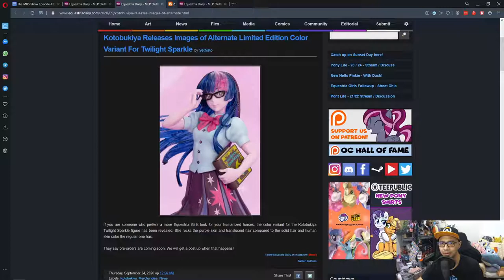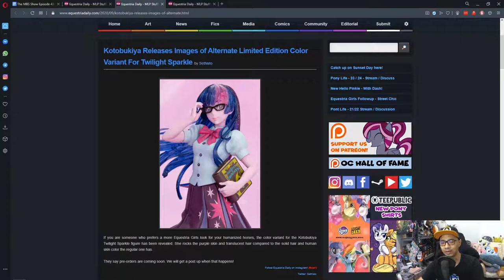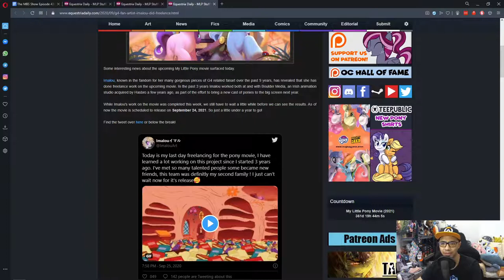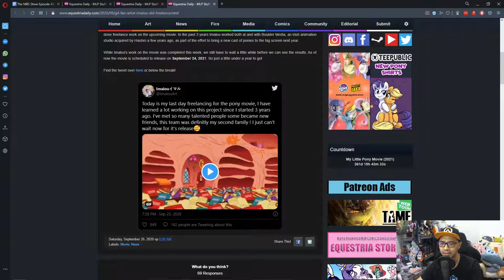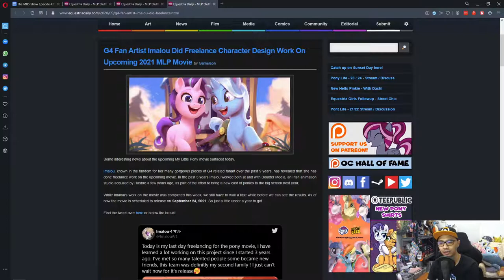The MBS Show Episode 433: Someone Messed Up